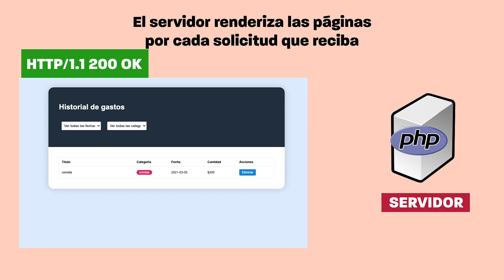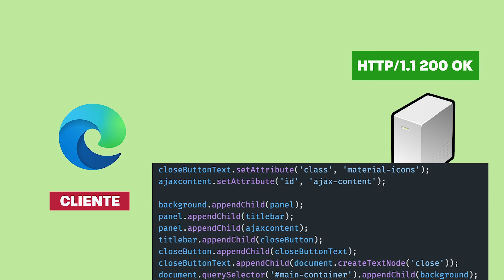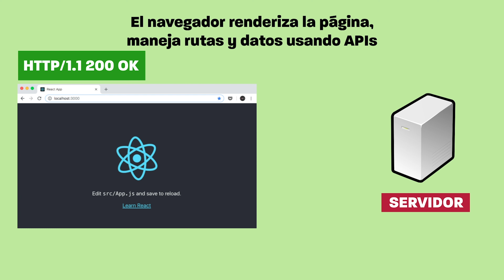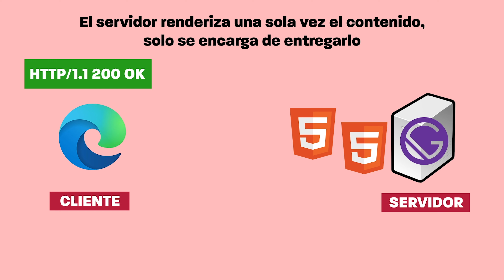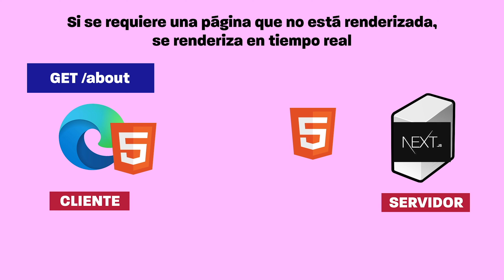SERVER SIDE RENDERING VS CLIENT SIDE RENDERING ¿CUÁL ES MEJOR?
¿Client side rendering o server side rendering? en este video te voy a explicar cómo React, Next.js o Laravel es que renderizan sitios web y saber cuál es la mejor estrategia para hacerlo. SSR CSR client-side-rendering server-side-rendering